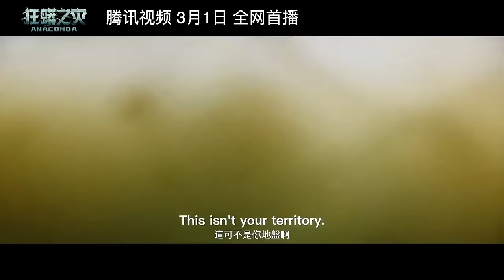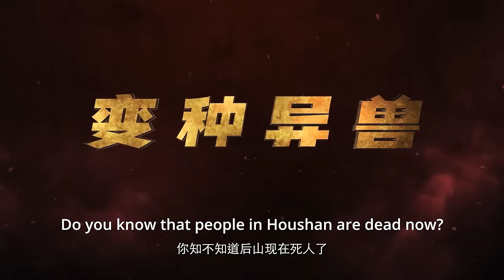NEW MOVIE TRAILERS 2024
0:05 Anaconda
1:35 Arcadian
3:19 Restore Point
5:09 Alien: Romulus
7:10 The Acolyte
10:05 Robot №8
11:36 RZR
12:37 A Million Days
14:19 The Lizard

A reupload from Yesterday. Edits done.